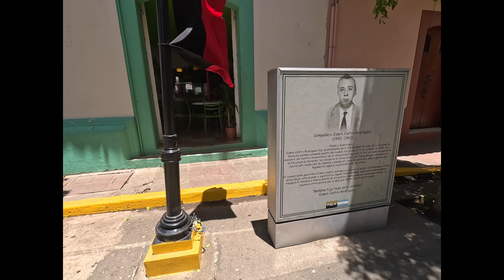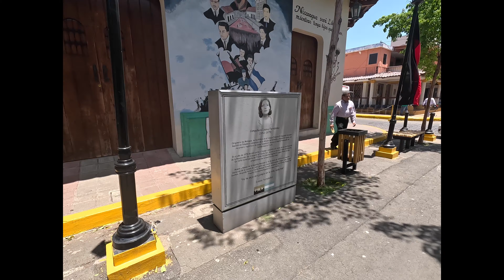Leon Nicaragua Walking Tour 🇳🇮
Leon Nicaragua Walking Tour 4K